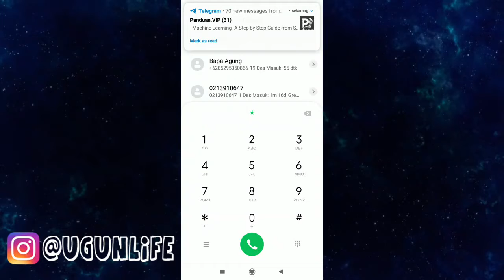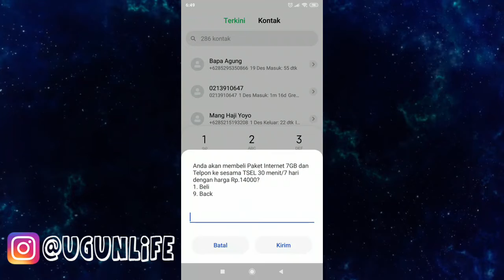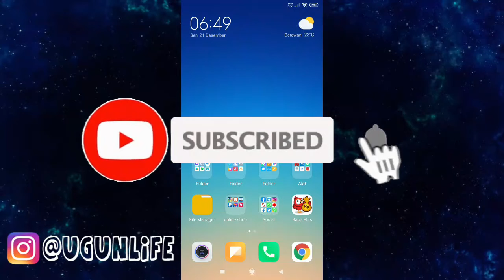Cara Membeli Paket Internet Murah Telkomsel Promo Akhir Tahun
peket internet murah, internet murah, paket murah telkomsel, gunawan ahmad,
Cara Membeli Paket Internet Murah Telkomsel